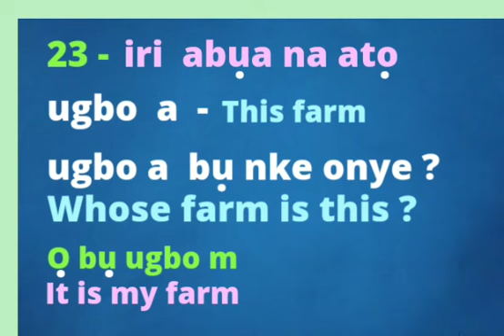IGBO / ENGLISH speaking/writing REVIEW Journey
Learn how to translate, speak, read and write Igbo and English language

Thanks